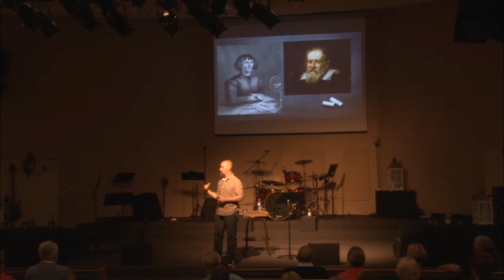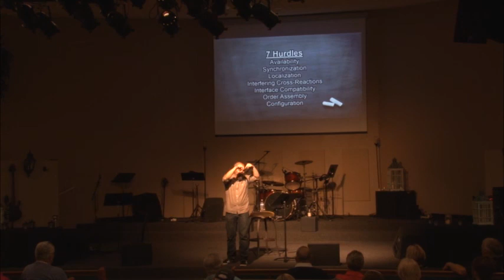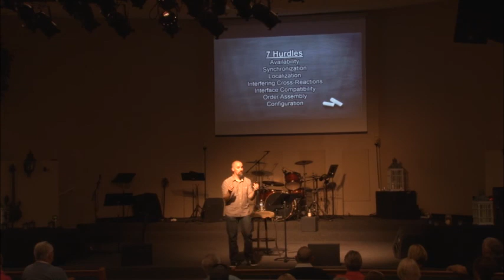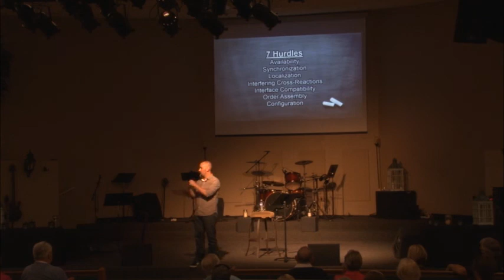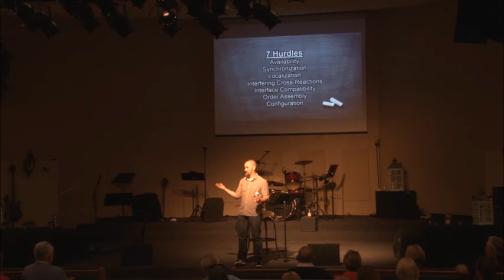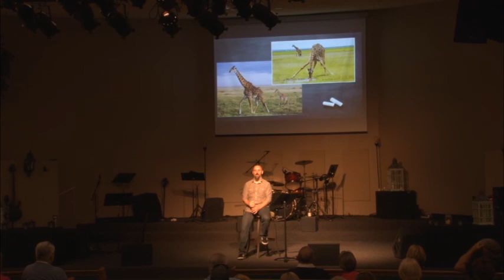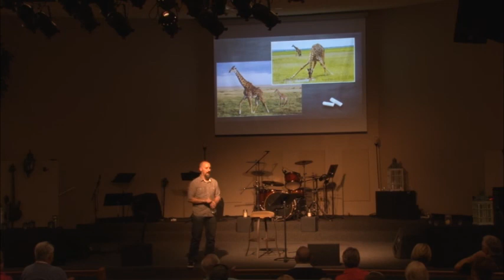Creation vs. Evolution